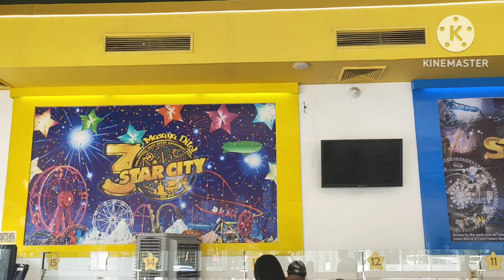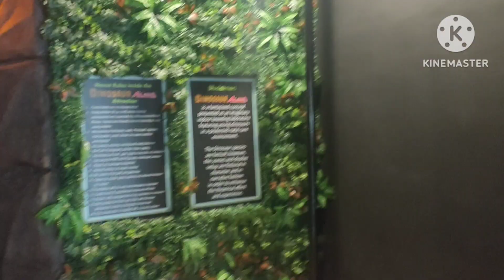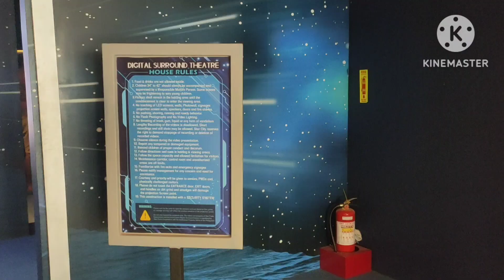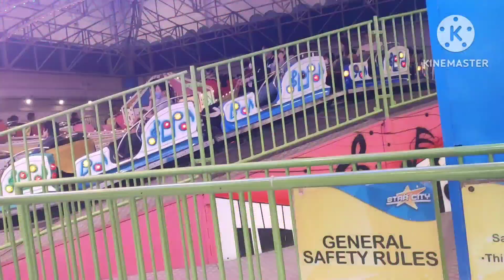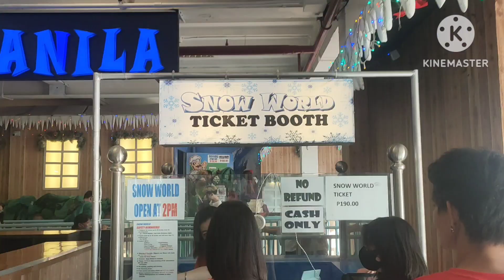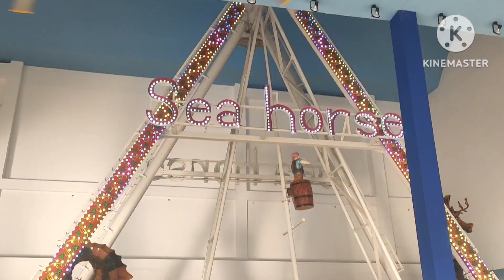STAR CITY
MANILA AMUSEMENT PARK